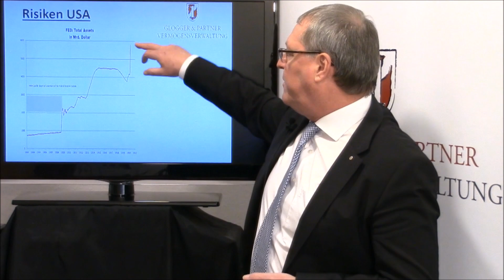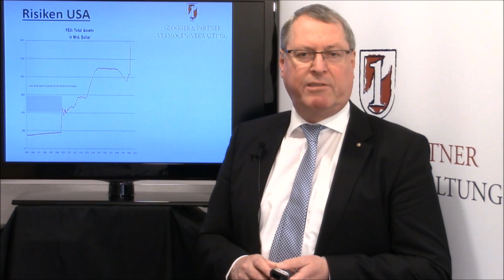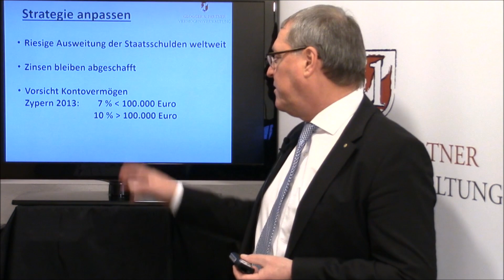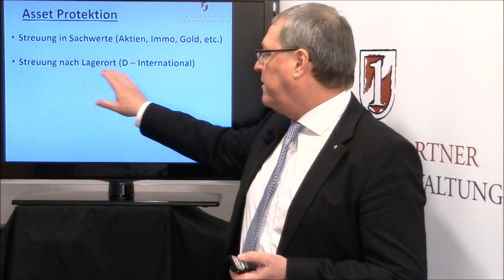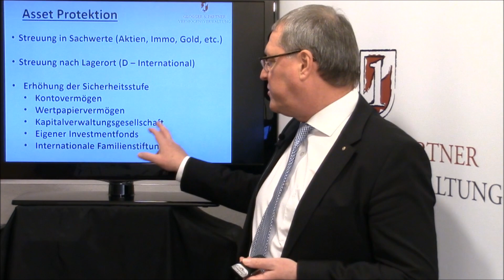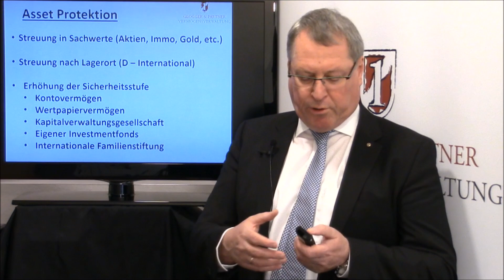Neue Schulden in Billionen-Höhe: Wer zahlt die Corona-Zeche? Denkt an Zypern, mahnt Andreas Glogger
Die Bekämpfung der Folgen der Corona-Krise kostet Geld - richtig viel Geld. Und so wachsen die Staatsschulden rund um den Globus weiter, während die Bilanzen der Notenbanken weiter aufgebläht werden. Vermögensverwalter Andreas Glogger analysiert im Video der Woche die daraus resultierenden Risiken. Fakt sei, dass die Zinsen abgeschafft bleiben und man große Vorsicht bei Kontovermögen walten lassen sollte, so der Geschäftsführer von GLOGGER & PARTNER weiter.